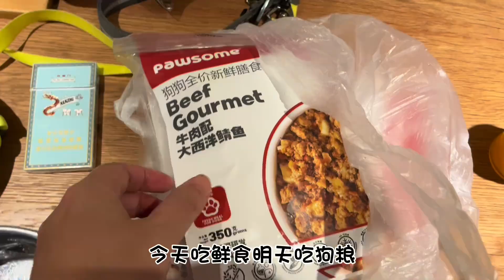泡个温泉狗子觉得我要死了。